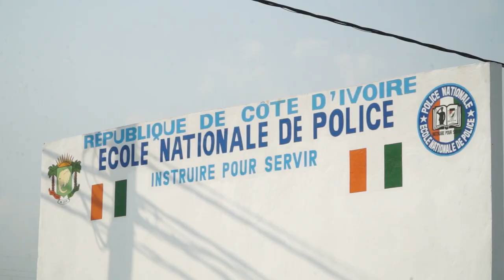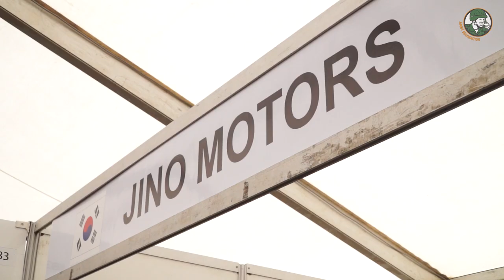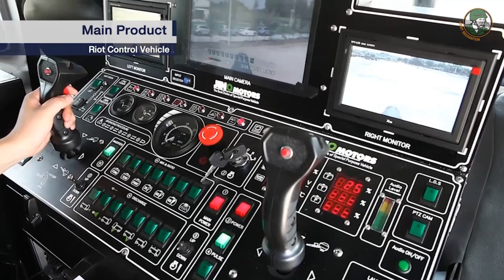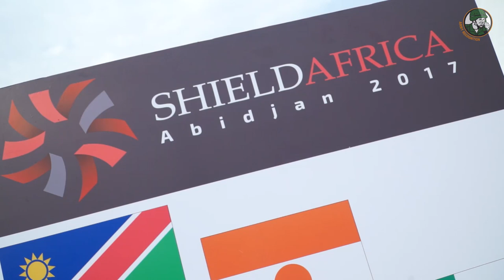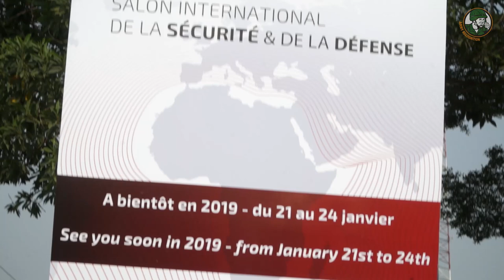UIGN FRAP SWAT Team Côte d'Ivoire live demo ShieldAfrica 2017 Show Daily News Video TV Day 3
At ShieldAfrica 2017, the International Security and Defence Exhibition that took place in Abidjan, Côte d'Ivoire from the 24 to 26 January 2017, the UIGN (Unité d'intervention de la Gendarmerie Nationale) Special Forces Unit of the Côte d'Ivoire Gendarmerie and FRAP (Force de recherche et d'assistance de police) Special Forces unit of Côte d'Ivoire Police have performed live demonstration.

Summary of the Show Daily News video ShieldAfrica 2017 Day 3:

00:55 - ShieldAfrica 2017 general view
01:02 - CAA from Israel pistol to carbine conversion kit
02:42 - Jino Motors from South Korea Riot Control Vehicle
04:31 - UIGN Special Forces / SWAT Team of Côte d'Ivoire Gendarmerie live demonstration
05:54 - FRAP Special Forces / SWAT Team of Côte d'Ivoire Police live demonstration
07:15 - Interview Stephane Konan General Commissioner Shield Africa